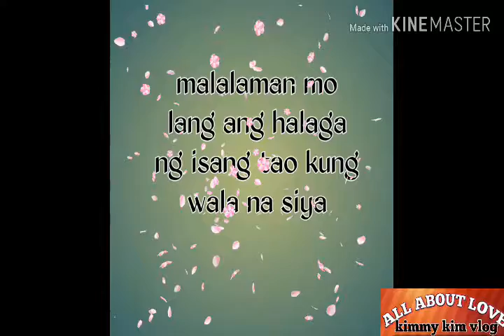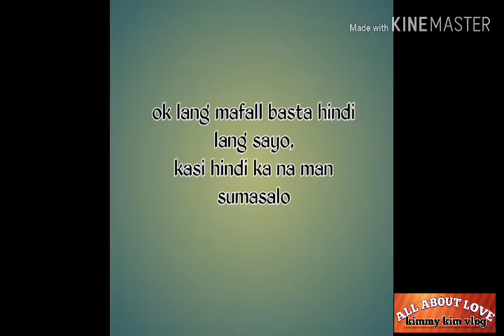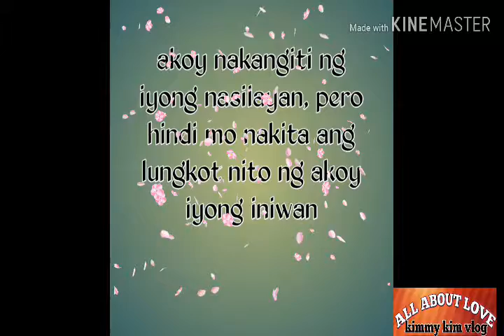Hugot line # 16-35 | kimmy kim vlog